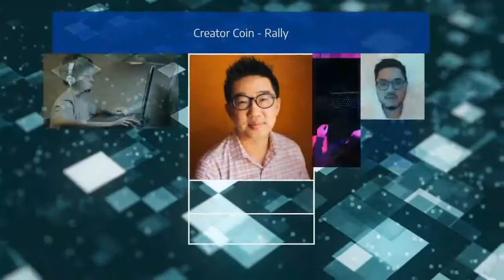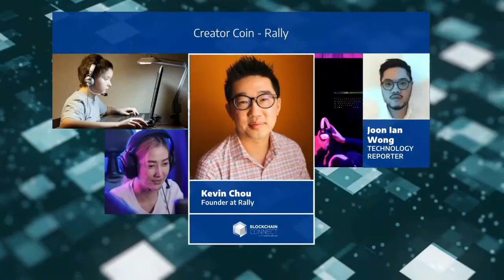Kevin Chou: Rally & Creator Coin - Blockchain Connect 2020 (ENGLISH)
Kevin Chou
Founder of Rally, Forte, Gen.G and Kabam
INTERNATIONAL SPEAKER (USA)

Kevin Chou é o fundador da Rally, um projeto blockchain para criadores e suas comunidades de fãs prosperarem juntos.
Kevin foi também o CEO fundador da Forte e da Gen.G e CEO e fundador da Kabam, uma importante desenvolvedora de jogos para celular. Kevin liderou a empresa desde a fundação do plano de negócios até mais de US $ 400 milhões em receita anual, atendendo a mais de 500 milhões de jogadores. Kabam desenvolveu parcerias importantes com a Marvel, Star Wars, Velozes e Furiosos, O Senhor dos Anéis e Jogos Vorazes. A Kabam foi lucrativa de 2012 até a venda dos estúdios da empresa para Netmarble, 21st Century Fox e GAEA, que no total geraram quase US $ 1 bilhão em valor.
Ele foi homenageado pela revista Fortune em 2014 como um dos ‘40 jovens mais influentes com menos de 40 anos’, CNN ‘Pessoas mais inteligentes em tecnologia’ e ‘Silicon Valley Top 100’ da Business Insider. Em 2019, Kevin foi homenageado como Alumnus do Ano da UC Berkeley. Kevin Chou graduou-se magna cum laude no programa de graduação da Haas School of Business da UC Berkeley. Ele atua no Conselho de Curadores da UC Berkeley.

Quer saber como a blockchain vai mudar a relação entre artistas, criadores de conteúdo, gamers e seus fãs? Acompanhe o bate-papo com o jornalista Joon Ian Wong durante o Blockchain Connect 2020.

Palestra: Rally - Creator Coin
A Rally permite que os criadores formem suas próprias economias digitais sempre ativas, centradas no valor que criam para seus fãs. Alimentado por recursos digitais no blockchain, o Rally oferece monetização aditiva ao criador por meio de um envolvimento e recompensas mais profundas dos fãs.